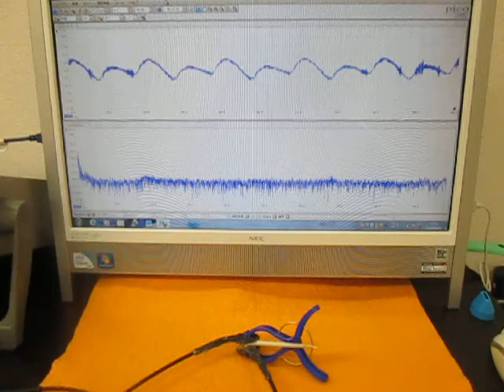オリジナル超音波システムの開発技術 （超音波システム研究所 ultrasonic-labo）